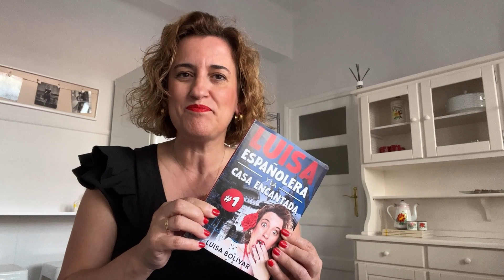🇪🇸💃🏻¿Cómo se me OCURRIÓ la IDEA de escribir Las HISTORIAS de LUISA ESPAÑOLERA? ✅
📚📚👉❤️ Quiero COMPRAR: "LUISA ESPAÑOLERA Y LA CASA ENCANTADA"

¡Las 100 frases IMPRESCINDIBLES del ESPAÑOL! ✅